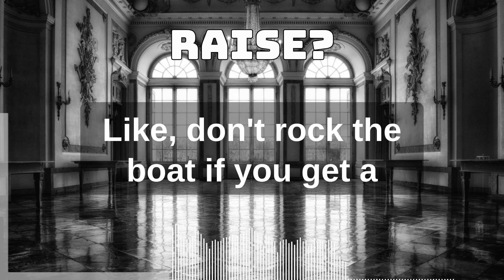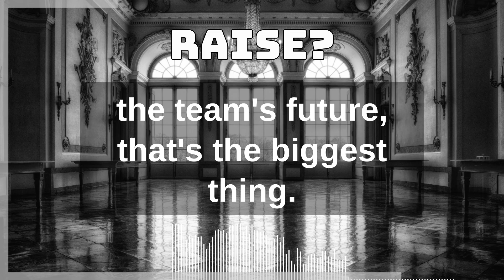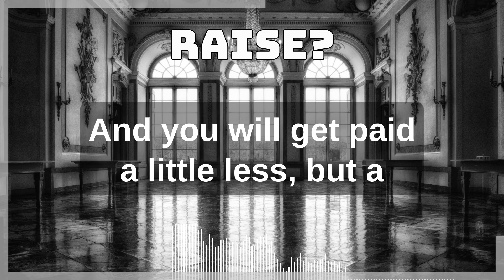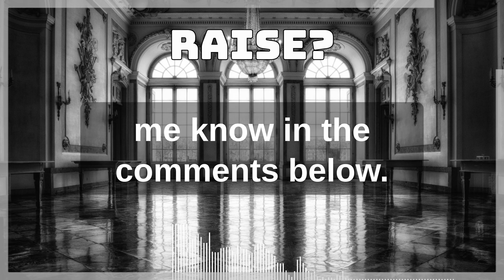OverEmployed: Don't Ask for a Raise